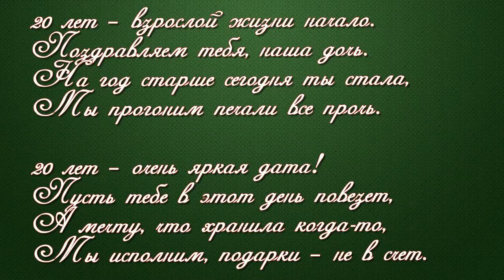ФОТО И ВИДЕО ОБРАБОТКА